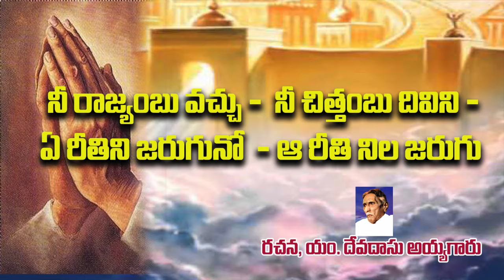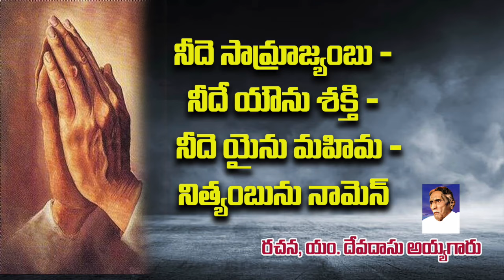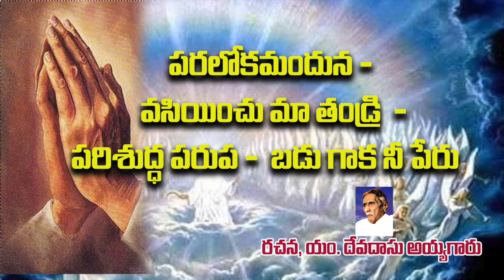పరలోక మందున వసియించు మాతండ్రి || Telugu Christian Songs || Bible Mission Guntur